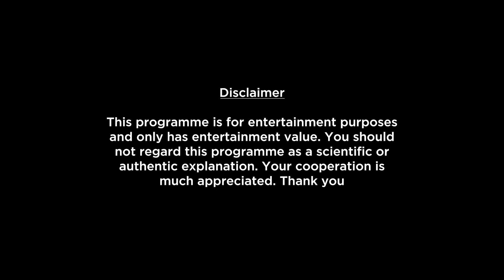Scorpio Monthly Horoscope For July 2023 In Hindi | Will This Be Your Opportunity To…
Here is your July Monthly Horoscope report. In this video we will be covering your health, education, romance, relationship, career, job, profession and conclusion within this Monthly Forecast. Please note that this horoscope video is based on your Moon Sign.